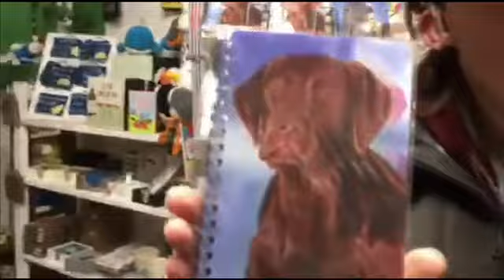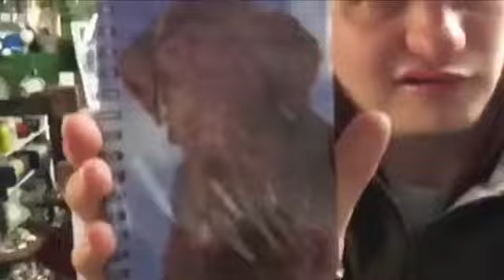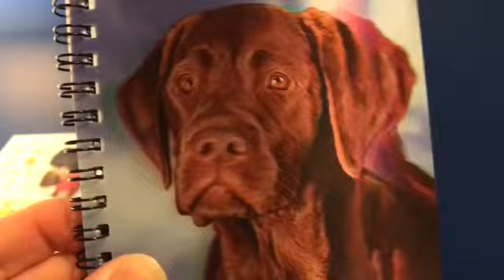ALMOST GOT CAUGHT IN THE TIDE! | Vlog 337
13/7/18
Charlotte and Aidan went adventuring and nearly got caught in the tide!

Follow Our Social Medias!

Aidan - domtherescue

Ask.fm -